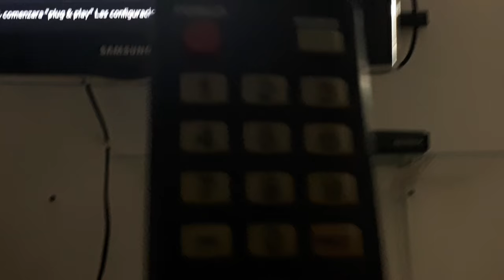Salir del modo demostración tv samsung series 4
Quita el logo vertical de la pantalla.
En esta entrada encontrarás el paso a paso de la solución